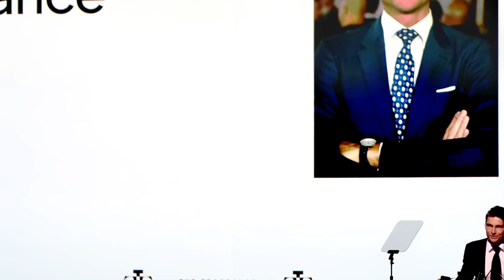5 Fragrances that Ladies Love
My Product Recommendations

Top 5 Fragrances for Men:

Top 5 Perfumes for Women: